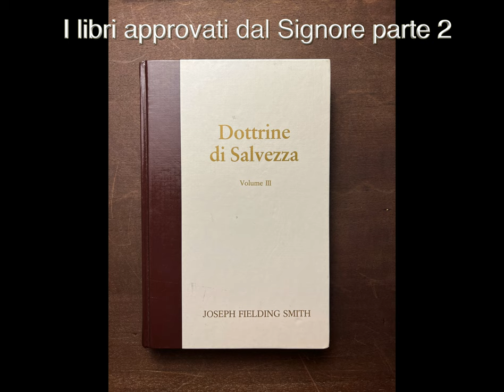I libri approvati dal Signore parte 2, Dottrine di Salvezza, ascolta le Scritture Sacre